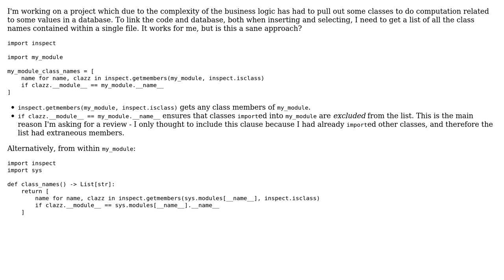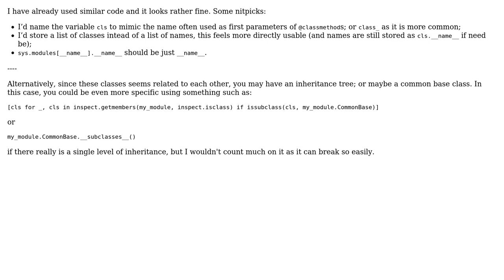Code Review: Snippet to get all local classes from a module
With thanks & praise to God, and with thanks to the many people who have made this project possible! | Content (except music & images) licensed under CC BY-SA | Music | Images & others | With thanks to user l0b0 user 301_Moved_Permanently user 200_success and the Stack Exchange Network Trademarks are property of their respective owners. You are responsible for your own actions.